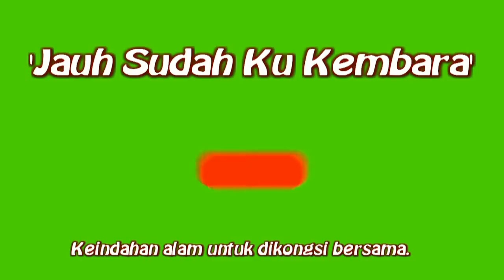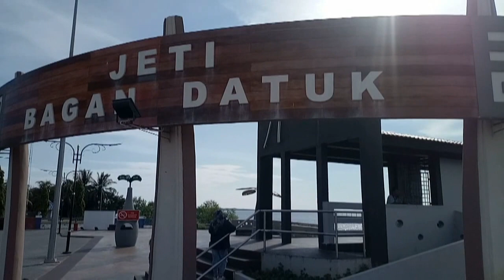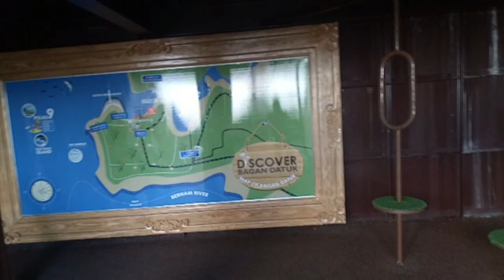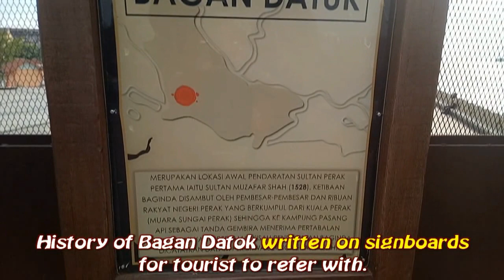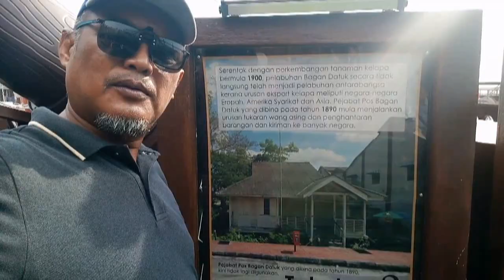Bagan Datok Perak now become world tourist spot.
Sultan Perak, Sultan Nazrin Muizzuddin Shah mengisytiharkan Bagan Datuk secara rasmi sebagai daerah ke-12 di Perak.

Pengisytiharan itu dilakukan Sultan Nazrin di Sekolah Menengah Sains Bagan Datuk (SABDA) di sini, pagi ini dan dengan lafaz pengisytiharan itu, ejaan nama Bagan Datoh secara rasmi ditukar kepada Bagan Datuk.

Daerah baru berkeluasan 94,969.9 hektar dan mempunyai 70,300 penduduk sebelum ini berada di bawah pentadbiran daerah Hilir Perak sebelum diwartakan sebagai daerah penuh pada 15 Jun 2016.

Pada majlis pengsytiharan itu, turut berangkat, Raja Permaisuri Perak Tuanku Zara Salim.

Turut berkenan berangkat ialah Raja Muda Perak, Raja Jaafar Raja Muda Musa dan Puan Besar Perak, Raja Mahani Raja Shahar Shah serta Raja Di Hilir Perak, Raja Iskandar Dzulkarnain Sultan Idris Shah.

Dengan peristiharan tersebut, pembangunan demi pembangunan kini sedang rancak dibangunkan didaerah ini terutamanya pada industri pelancongan.

Nak tau apa yang menarik disana?
Jom tonton video ini.